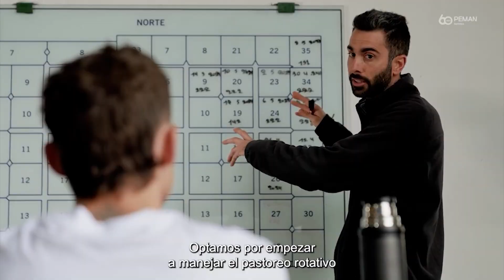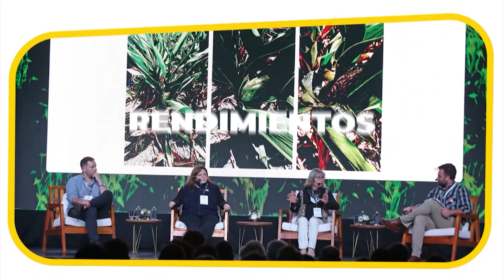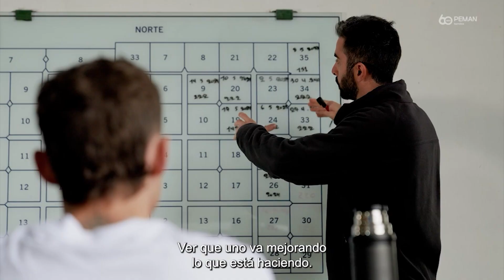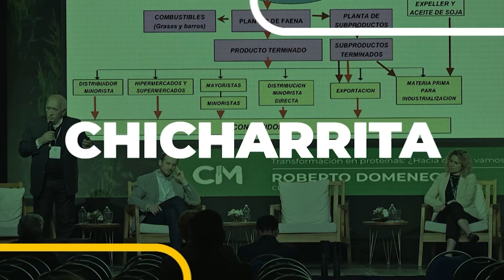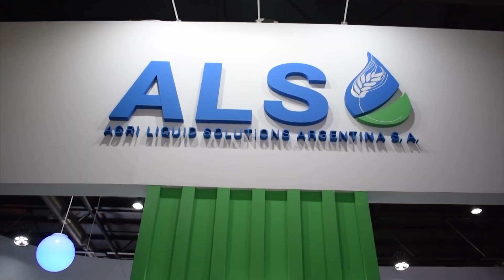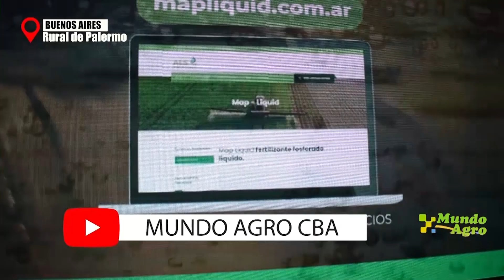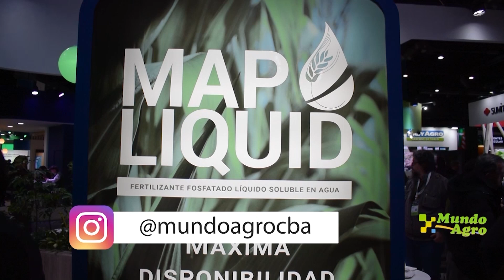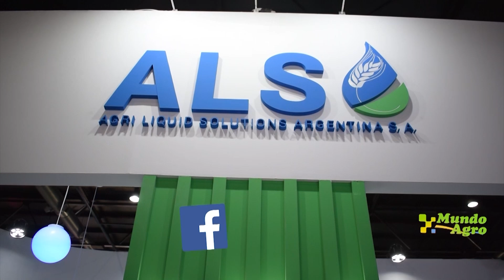MUNDO AGRO CBA PROGRAMA 3737 MARTES 13 AGOSTO 2024